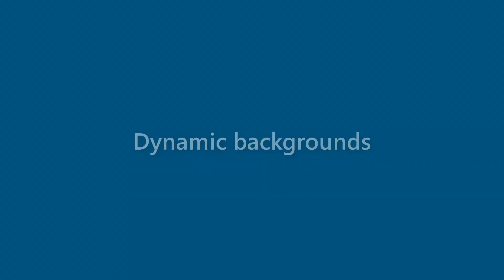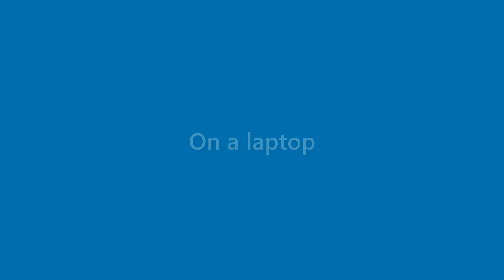Maverick Davis - appearance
Name Look - Maverick Davis - appearance. In this video we present "Maverick Davis" name look and feel in various scenarios.
This video will cover:
How does "Maverick Davis" look as a personal letterhead?
How does "Maverick Davis" look on a business card?
How does "Maverick Davis" look on a computer/laptop screen?
How does "Maverick Davis" look with different background colors?
How does "Maverick Davis" look with various fonts?